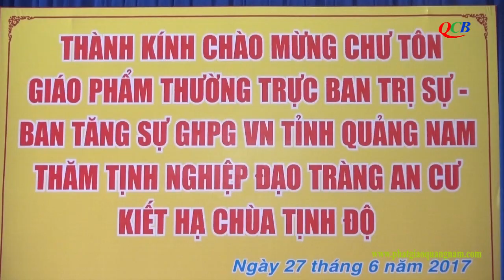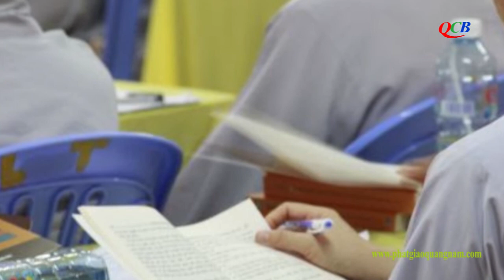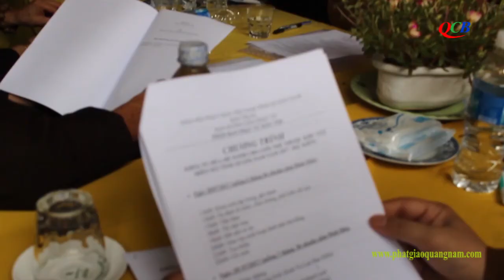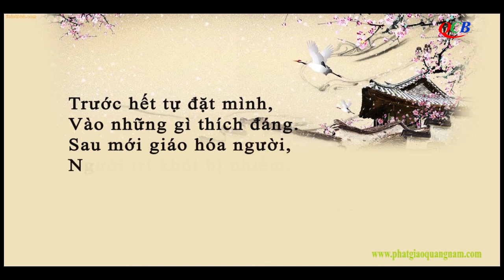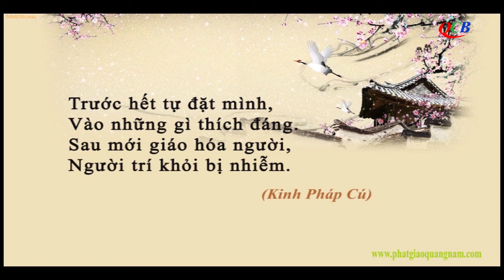TRUYỀN HÌNH PHẬT GIÁO QUẢNG NAM QCB SỐ 13, PHÁT NGÀY 04-7-2017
Chỉ đạo thực hiện: BAN TRỊ SỰ GHPGVN TỈNH QUẢNG NAM
Thực hiện: BAN THÔNG TIN TRUYỀN THÔNG GHPGVN TỈNH QUẢNG NAM
Kịch bản: VIÊN HẢI MẶC NHÂN
Biên tập: THẮNG THIỆN, NHUẬN BÌNH, QUẢNG THÔNG, LIÊN ĐIỀN
Phát thanh viên: DIỆU HÒA, NGỌC NGHĨA, THỦY TRÚC
Quay phim: XUÂN SÁNG
Kỹ thuật trường quay: ĐỨC DƯƠNG, ĐỨC NĂNG
Trợ lý: ĐỨC ĐẠT, THANH HUYỀN, ĐỨC NGUYỆT, VỊNH THI, ĐỨC LỘC
Make up: ĐÔNG NGUYỄN
Kỹ thuật dựng: MY THU
Chùa Đạo Nguyên, 140 Phan Bội Châu, TP. Tam Kỳ, Quảng Nam
Điện thoại: ĐT: 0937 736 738 – 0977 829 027
Hệ thống thời trang trẻ FMSTYLE hân hạnh đồng hành chương trình này !